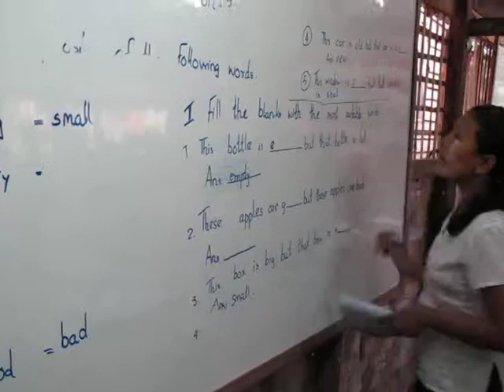Mother's Home School in Hlaigtharyar township (Rangoon)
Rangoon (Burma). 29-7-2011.